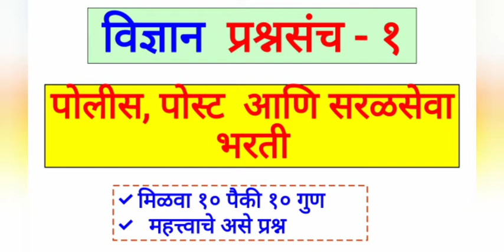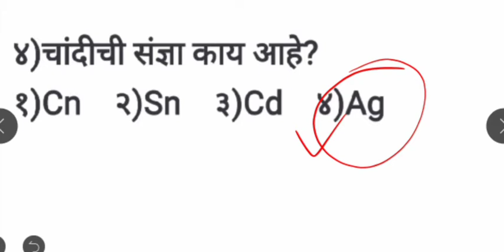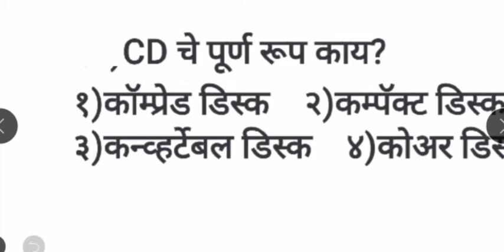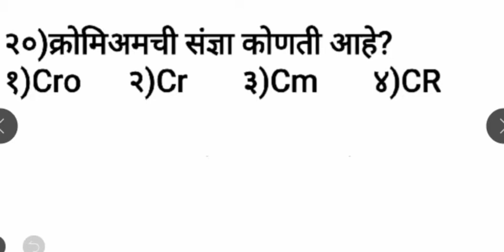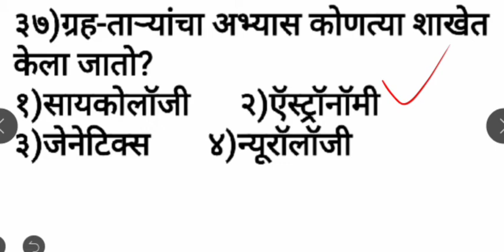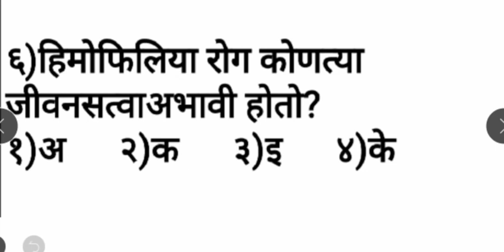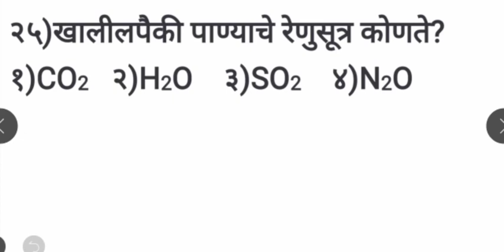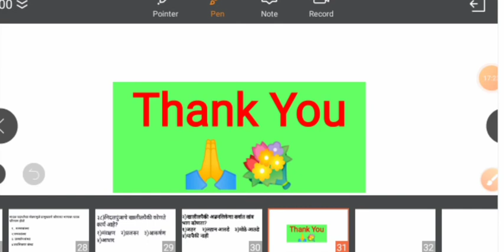विज्ञान प्रश्नसंच - हमखास येणारे प्रश्न policebharati postbharati सरळसेवा भरती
ह्या विडिओ मध्ये आपण पोलीस भरती, पोस्ट भरती, तलाठी भरती आणि इतर सर्व सरळ सेवा भरती ह्या परीक्षांसाठी जे प्रश्न विचारले जातात त्याच धर्तीवर हे प्रश्न बनवले आहेत . विद्यार्थ्यांनी ह्या प्रश्नांच्या आस पासच्या प्रश्नांचा अभ्यास करावा कारण तेच प्रश्न येणाऱ्या परीक्षांमध्ये त्याना दिसणार आहेत . हे आम्ही आत्मविश्वासाने सांगतोय . हि विडिओ नक्क्की शेवटपर्यंत बघा तरच तुम्हाला फायदा होईल .

महत्वाची कलमे भाग 1 ( 1 TO 51)
महत्वाची कलमे भाग २  (५१ ते ३९५)

घटना निर्मिती प्रक्रियेतील महत्वाचे दिनांक
घटना निर्मिती करताना कोणत्या देशाकडून काय घेतले